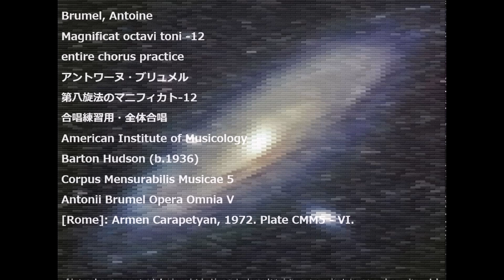Brumel, Antoine Magnificat octavi toni -12 entire chorus practice ブリュメル 第八旋法のマニフィカト-12 合唱練習用・全体合唱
Brumel, Antoine
Magnificat octavi toni -12
entire chorus practice
アントワーヌ・ブリュメル
第八旋法のマニフィカト-12
合唱練習用・全体合唱
American Institute of Musicology
Barton Hudson (b.1936)
Corpus Mensurabilis Musicae 5
Antonii Brumel Opera Omnia V
[Rome]: Armen Carapetyan, 1972. Plate CMM5 - VI.